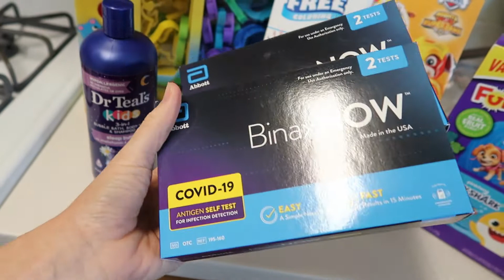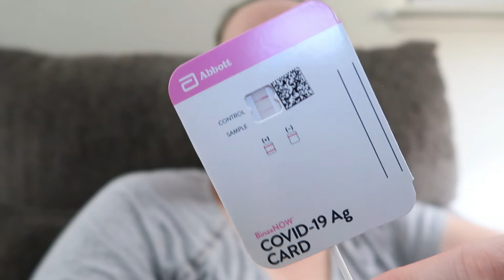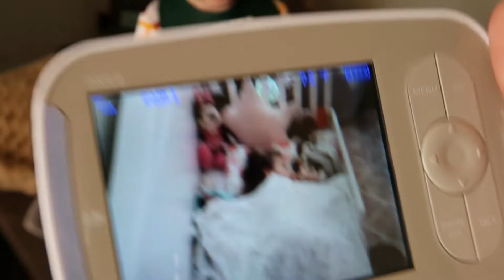Kelly COVID journal (part 2)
↓↓↓ THERE'S MORE ↓↓↓

COVID continues to rampage through our family...send help!